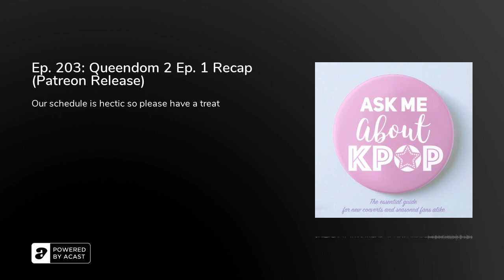Ep. 203: Queendom 2 Ep. 1 Recap (Patreon Release)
Hello darlings, time was not on our side this week to give you a regular episode, but we couldn't leave you empty handed. So we're releasing this Patreon exclusive Queendom recap out into the world for free! And never fear loyal patrons who already listened, this ep includes a new intro and ends with a random game and recommendations as always. More Queendom recap episodes + so much fun video content waiting for you right now - Thanks to everyone for your support as always!